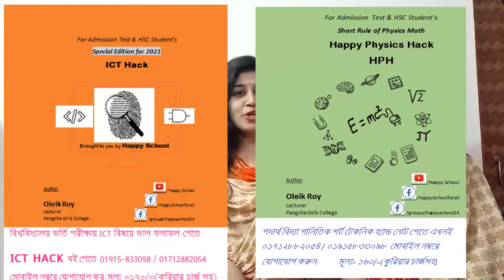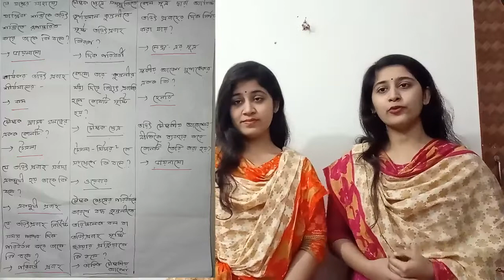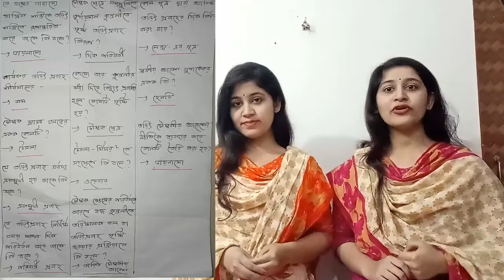Physics | তাড়িত চৌম্বক আবেশ থেকে বিশ্ববিদ্যালয় গুচ্ছ পরীক্ষায় আসার মত ৪০টি প্রশ্ন | admission test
Physics | তাড়িত চৌম্বক আবেশ থেকে বিশ্ববিদ্যালয় গুচ্ছ পরীক্ষায় আসার মত ৪০ টি প্রশ্ন|admission test
উচ্চমাধ্যমিক পদার্থ বিদ্যা গানিতিক শর্ট টেকনিক হ্যান্ড নোট পেতে এখনই ০১৭১২৮৮২০৫৪ / ০১৯১৫৮৩৩০৯৮  মোবাইল নম্বরে যোগাযোগ করুন।            মূল্য= ১৫০/=(কুরিয়ার চার্জসহ)

Happy School always try to present a easy method to understand in a sort time ,here we discuss about, electric induction which is include in physics ,  which is very important for university admission test. Its very helpful for learning physics.

Course Teacher:
Sanchita
Sangita
Applied Chemistry & chemical engineering

University and medical applicants will be very benefited by this biology bangla tutorial. Happy School always try to present a easy method to understand in a sort time.

University and medical applicants are requested to like and then comment your problem. Happy School will give you solution in comment box.